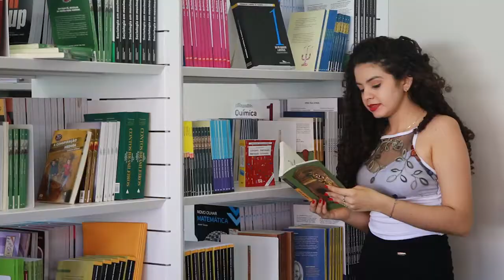Governador Flávio Dino inaugura IEMA no município de Brejo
É a décima unidade plena inaugurada. Até 2014, o Maranhão não tinha nenhuma escola de ensino integral. As instalações do IEMA de Brejo são completas e incluem quatro laboratórios.